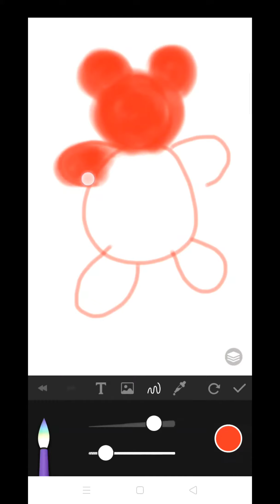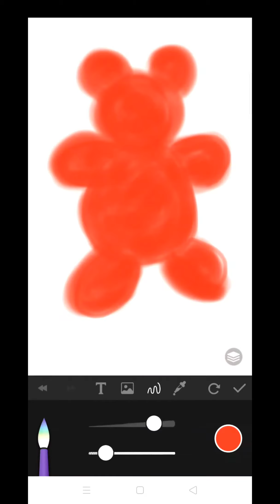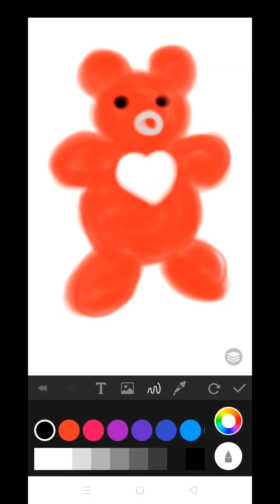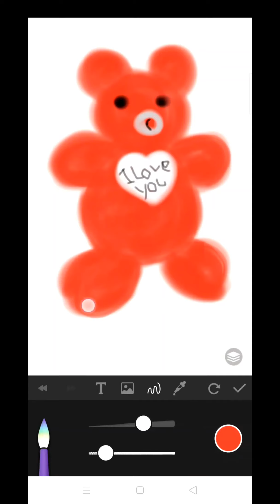Digital Drawing For Kid's || Digital Art || Girija's Creation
{My All Playlist Link} 👉🔔

Very Easy Kid's Drawing link 👉🙏

Craft work link 👉☺️

Pencil drawing link  👉💕

Hairstyles link 👉👉

Digital Art  link 👉🤗

Mehendi designs  link 👉🤩

Lady finger painting  link 👉🔔

Posters colours  link 👉😊

3D painting 👉 🙏

Watercolour painting link  👉🤷

Thumb painting link 👉🥰